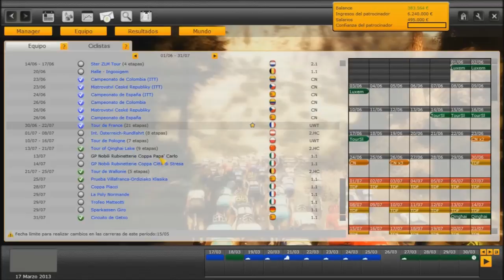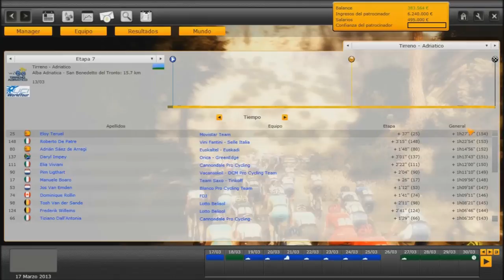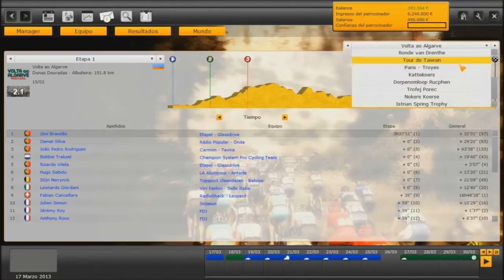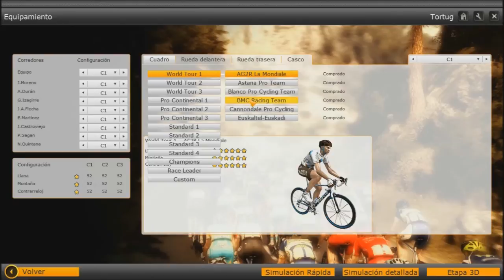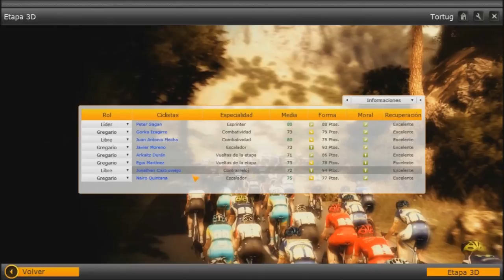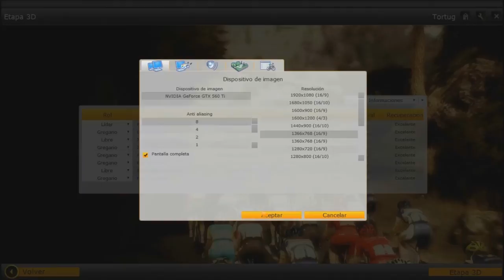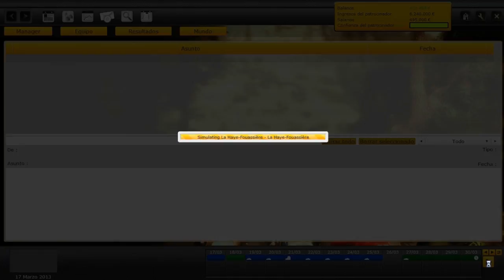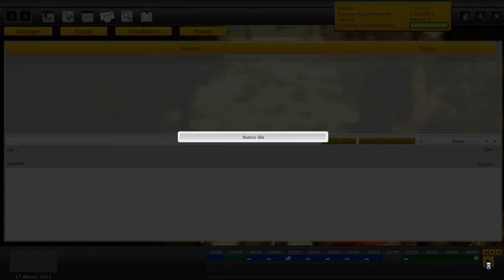Pro Cycling Manager | Let's play en español | Milan - San Remo (Cap.2)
PCM 2012 con database de 2013 pcmdaily

Gran victoria de sagan!!

Mejor corredor: Peter Sagan 1º

Clasica milan san remo que pudimos controlar bastante bien y que afortunadamente peter sagan consiguio rematar al final.Al vernos primeros en el tren final parecia dificil ganar pero consiguio aguantar y se llevo una gran victoria que da moral.

Grande peter!

A cuidarsee.